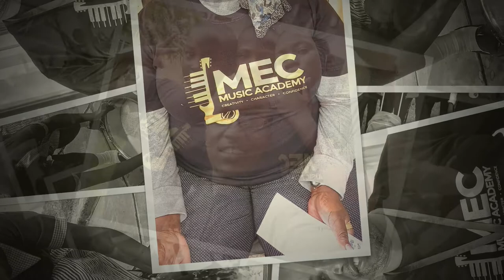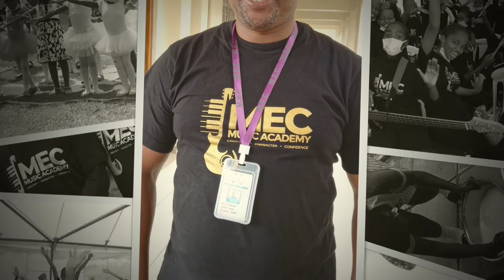MEC MUSIC Academy Exhibition 2021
MEC MUSIC ACADEMY;

Nurturing; CREATIVITY | CHARACTER | CONFIDENCE  in our learners.

We had too much fun during the exhibition.